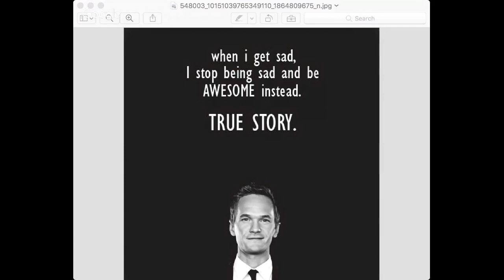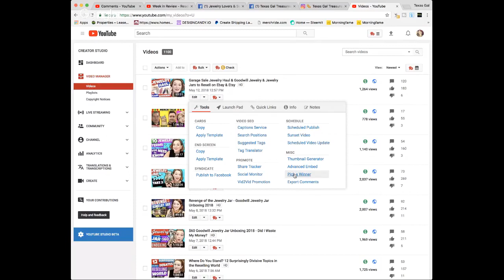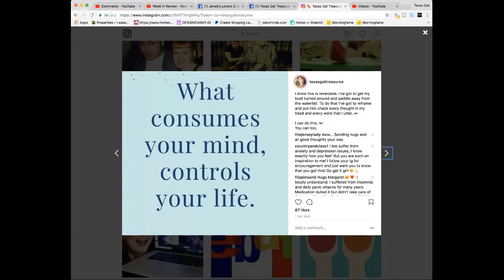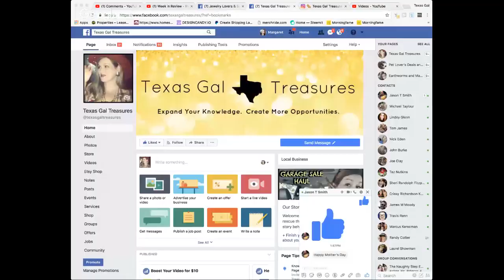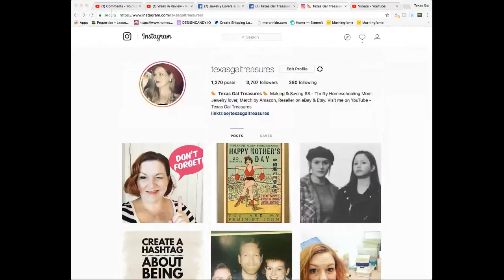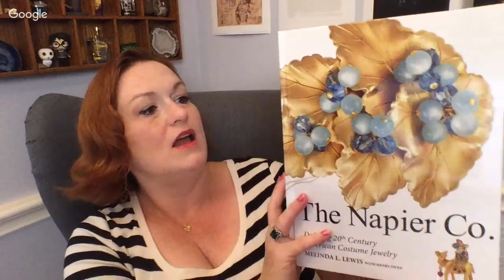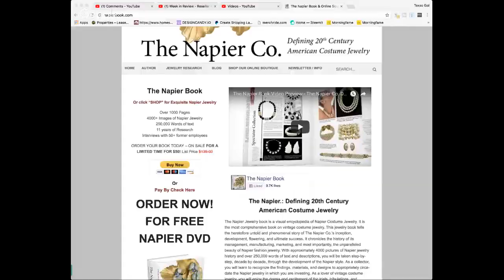Week in Review - Reseller Q & A - Things Are Hard - Perspective Check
Amazon Influencer-

Amazon Lists---

*Mailbox*
Friendswood, TX
77549